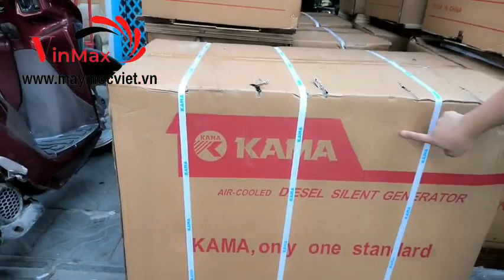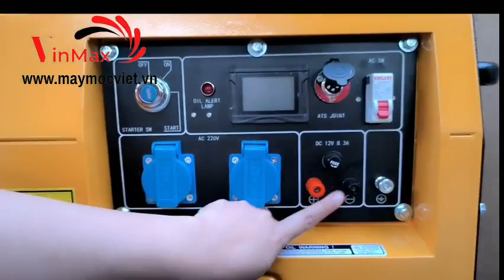Cùng so sánh 2 mẫu máy phát điện Kama 6700T và 6700TN | Thế Giới Máy 0961.269.946